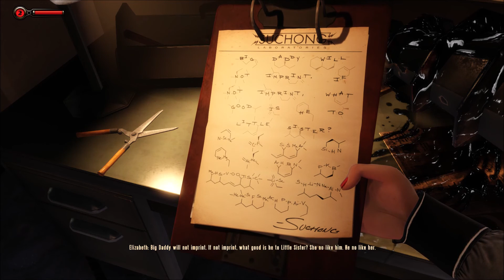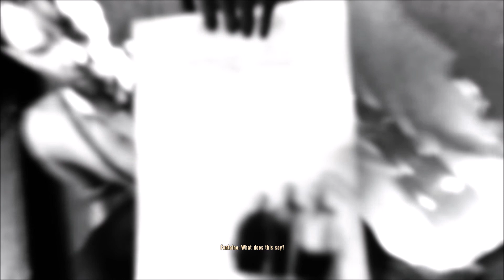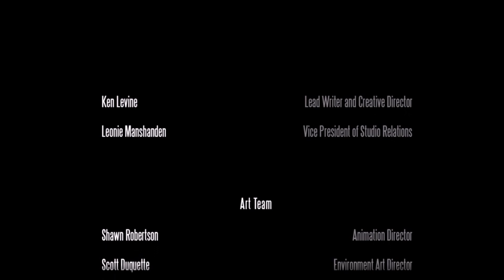BioShock Infinite: Burial at Sea Part 2 Ending